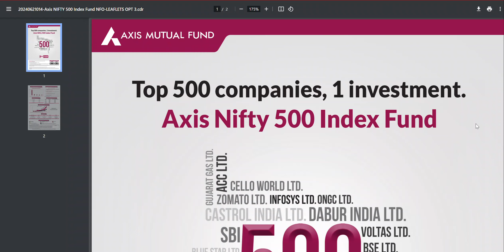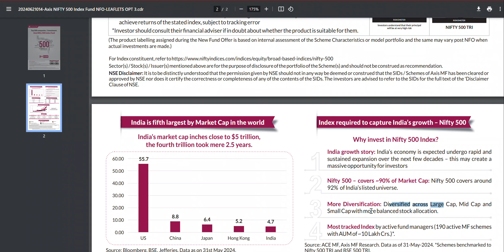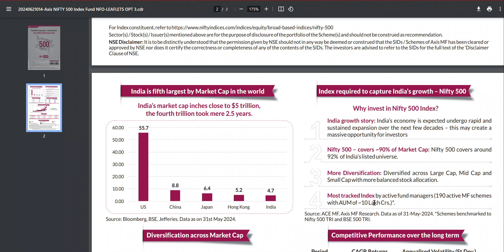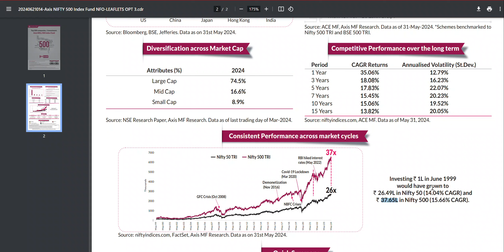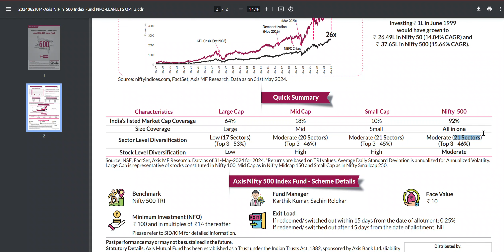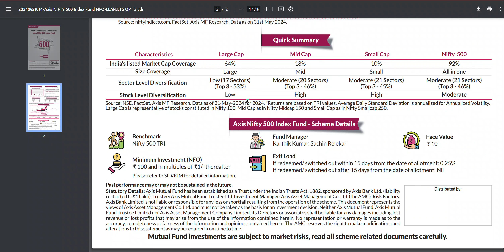Axis Nifty 500 Index Fund NFO Review | Pratik Goon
axis nifty 500
axis nifty 500 nfo
axis nifty 500 mutual fund